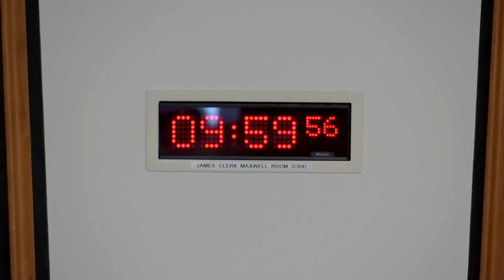Equalities, Human Rights and Civil Justice Committee - 19 April 2022